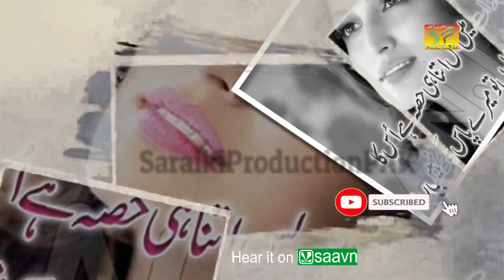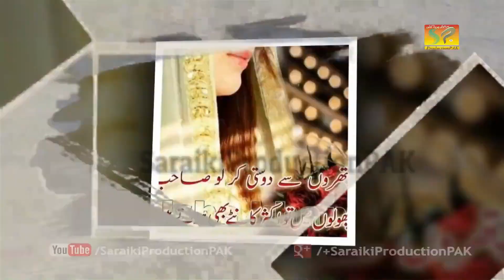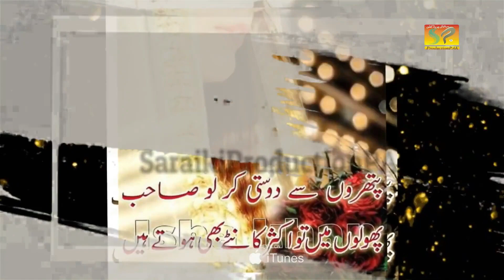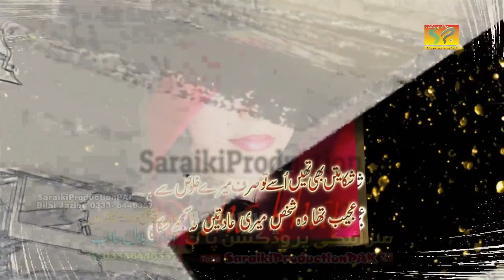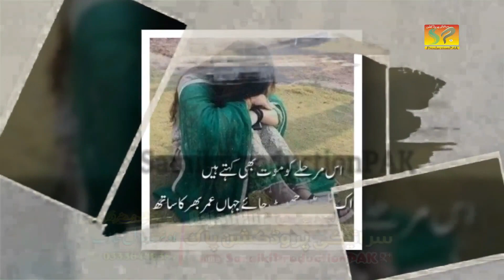Yadaan | Madni Bhutta | New Saraiki Pardesi Dhoray Hi Dhoray Saraiki Song@SaraikiProductionPAKK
Record Label : Saraiki Production
Digital Partner: Sarak Production
CEO ... Bilal Jazib  @Saraiki Production
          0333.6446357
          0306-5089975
• All Rights of Artwork, Logo, Audio, Video, Sale and distribution are reserved by Saraiki Production.
کاپی رائٹ نوٹس: اس ویڈیو کے تمام تر جملہ حقوق بحق سرائیکی پروڈکشن کے پاس محفوظ ہیں۔ لہذا یہ ویڈیو فقط ہمارے میڈیا پارٹنر اور اسپانسرز کے علاوہ کسی کو ڈون لوڈ کرکے دوبارہ اپلوڈ کرنے کی اجازت نہیں، آپ اس ویڈیو کو سماجی میڈیا کے پلیٹ فارم پر شئیر کرسکتے ہیں۔